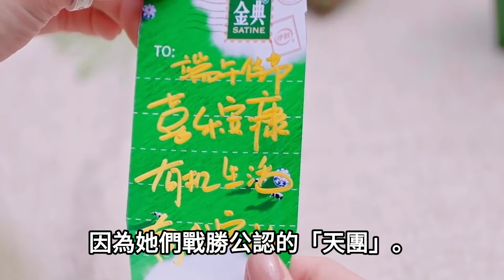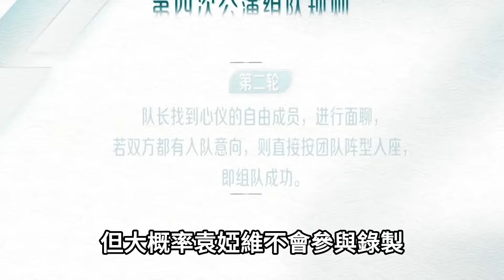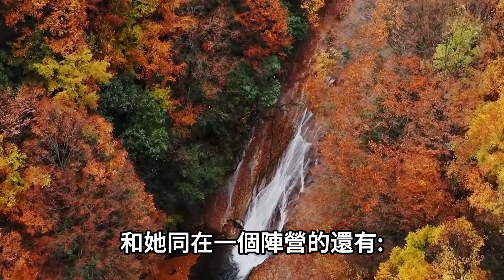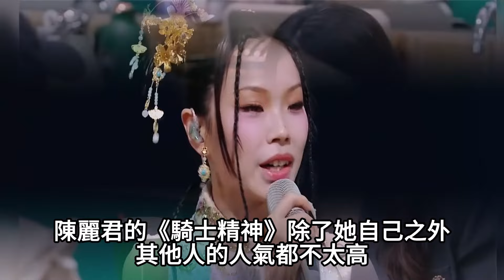《浪姐5》總決賽真正的黑馬謝金燕《雙截棍》逆風翻盤，陳昊宇劇本明顯，《This Is Me》實力過強對標戚薇最佳隊長之位!浪姐5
《浪姐5》總決賽真正的黑馬謝金燕《雙截棍》逆風翻盤，陳昊宇劇本明顯，《This Is Me》實力過強對標戚薇最佳隊長之位!